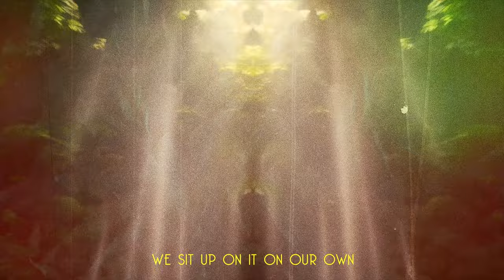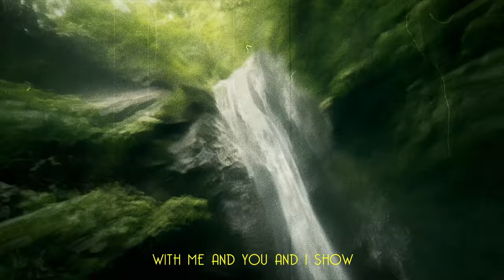Alborosie ft. Ezhel - Royal Throne | Official Lyric Video Visual-i-Jah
Directed by: Illusive Media

Lyrics

Chorus:

Royal Throne
We sit up on it on our own
We made it this far alone
Still, we running
Much further than dem wicked

Verse (Albo):

Easy mr pupa EZHEL
Copper Lyrics like  from a Askel
Full a vybe like a Kartel song
A Turkish general  an Italian don
against the whole world
Boom baaam baam
Marijuana just  free up  my lungs
So the cannabis vapors go down
Inna the Rasta compound
We all kings with a crown
And that is well known
I’m just tired of the lies them a spread
And the news  dem  fabricating
Just to mash up your meds
Put on my headphones
And go lay inna bed
Lock off the world while me blaze high grade
We simple like a abc
full a stories like bbc
We cruising in the SUV
Inna cribs like a MTV

Verse (Ezhel):

Ezhel alongside Pupa Albo
No no obstacles like we the bros of Super Mario
World is going through some craziness and wicked times though
I still realize that each one is worth for us to fight for
Got to free your mind and be alive we bleed alike so
There's no need to be apart with me and you and I show
So how long it will take humanity to break the cycle
Of terror and hate so love can only bring its final
Till your time go

Verse (Albo):
Easy mr EZHEL
Me seh easy no man
Real puppa muffin
Comes with style an passion
Dem get a slap
Like WILL did to ROCK
N that’s much better
Than a pure  gun shots
Suffocation free my lungs
And it could be worse
Who JAH bless
Me seh  no man curse
We pour money
Inna the woman dem purse
Ca woman come first